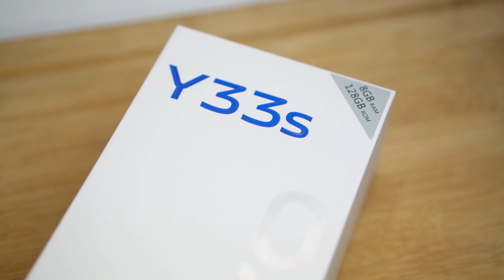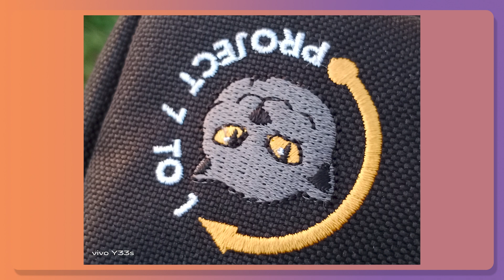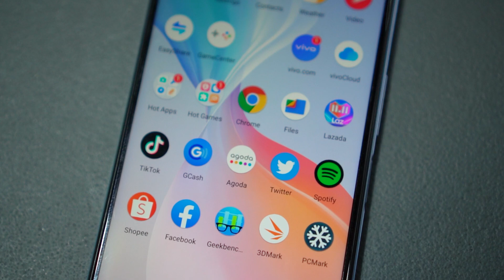vivo Y33s | All About The Cameras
We got our hands on the new vivo Y33s and using it was a blast!

Join Cholo as he tells you about his experience using the phone as he bounced around the metro. Learn about the design, specs and of course its crowning feature, its great cameras! With the slogan "Focus on the Moment," you know it's all about the cameras!

Getting one this TechTober? Let us know!

If we hit our sub goal of 250k, we will be giving away a phone!